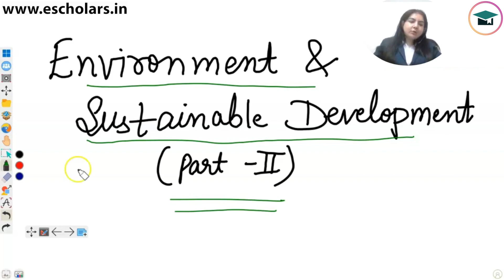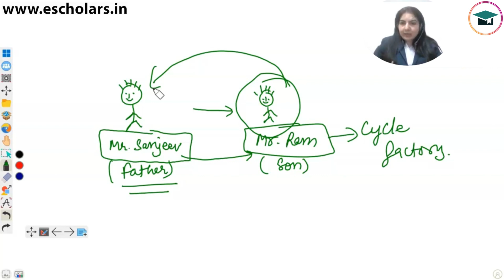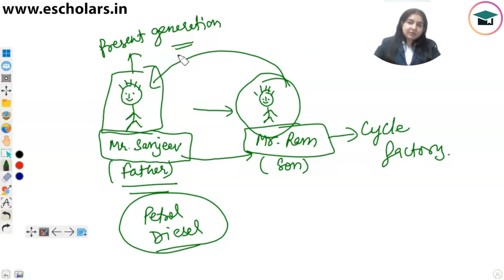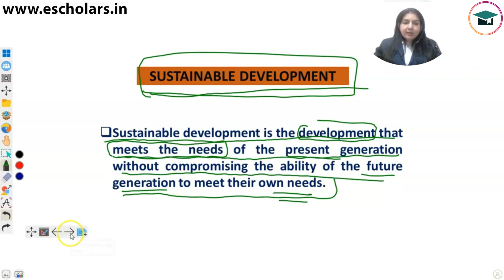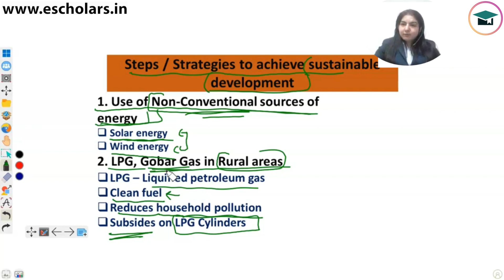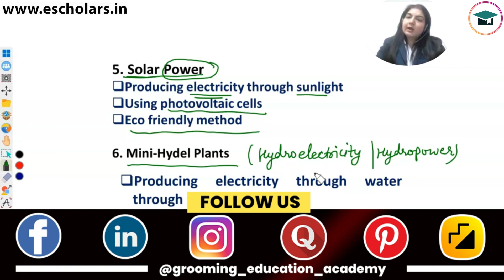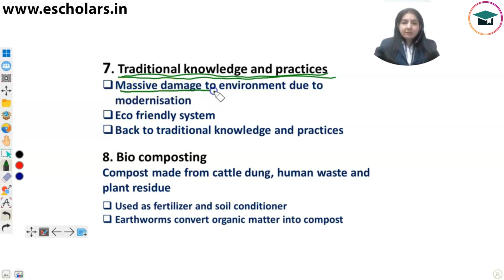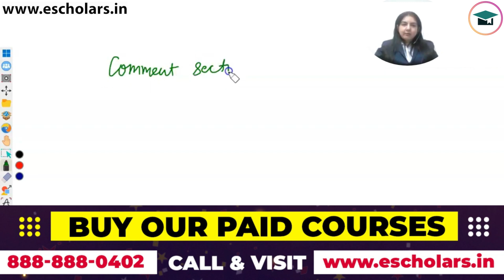Environment & Sustainable Development Part 2 | Class 12 CBSE Board Exam | Indian Economy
This video will discuss the Environment & Sustainable Development Chapter Part 2 revision for Class 12 CBSE Board Exam students.  We provide valuable tips and techniques for effective exam preparation, including key points to remember, question-solving strategies, and recommended resources for further study. The video has been discussed by Sakshi mam under the guidance of Chandan Poddar sir for Class 12 Grooming Education.

Topics Covered
Environmental & Sustainable Part 2,
Class 12 CBSE Board Exam,
Indian Economy,
Define Environment,
Class 12 Sustainable Development,
Environmental Sustainable Development class 12,
sustainable development One Shot Revision,
Environmental & Sustainable Full Chapter revision,
Components of environment,
functions of environment,
meaning of environment,
carrying capacity,
absorption capability,
Class 12 Environmental & Sustainable Complete revision,
Pollution & its types,
Air Pollution,
Water Pollution,
Noise Pollution,